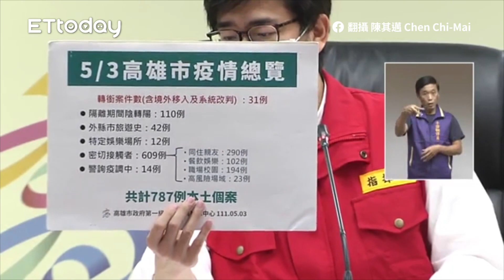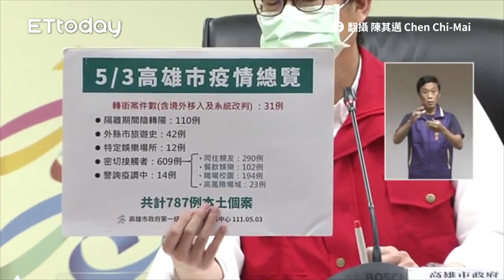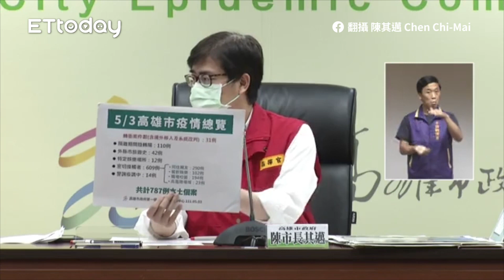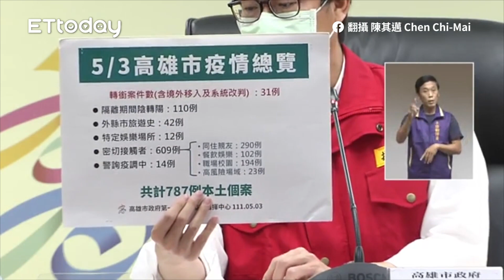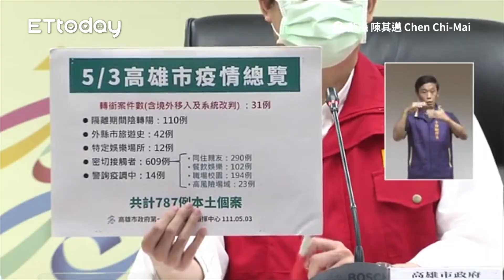高雄+787！教召群聚增5例 年輕人KTV、酒吧染疫增多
快訊／高雄暴增787例！密切接觸風險高　陳其邁3點最新說明
快訊／高雄+787！教召群聚再增5例　年輕人KTV、酒吧染疫增多
快訊／高雄餐廳、市場都傳確診！　30處足跡公布：男模會館又中了